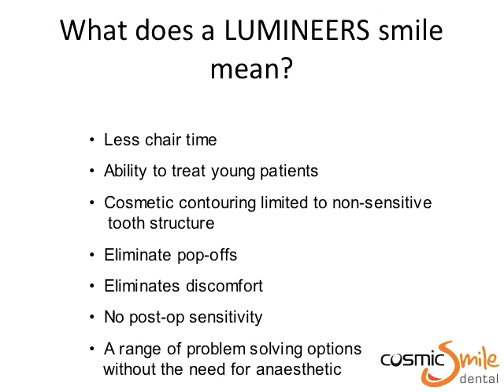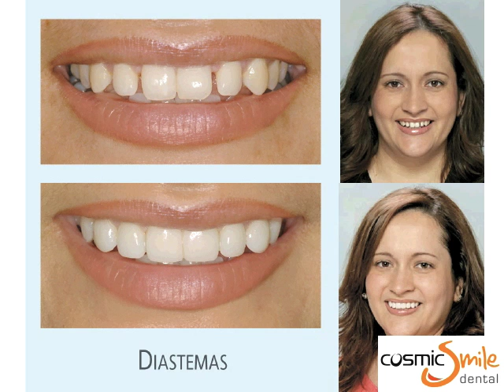Lumineers Dentist in Sydney Autralia & Cosmetic Dentistry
Watch the Lumineers presentation to patients interested in finding out about the benefits of lumineers. Watch as we show how we design a beautiful smile and successful cases.

for more information about lumineers.